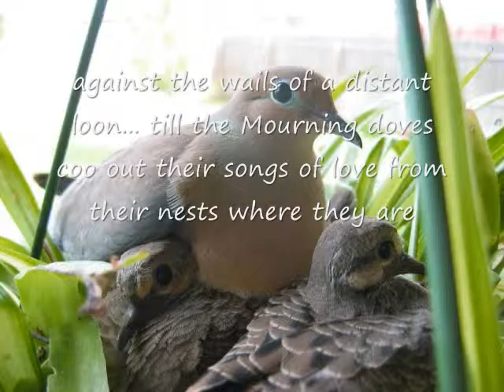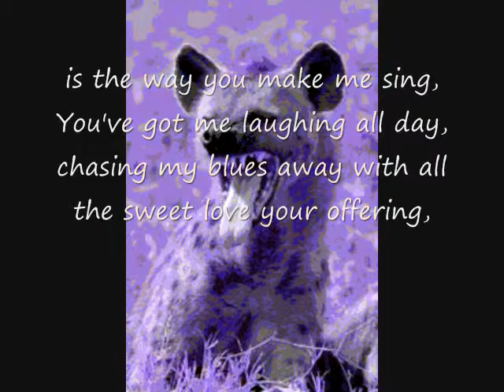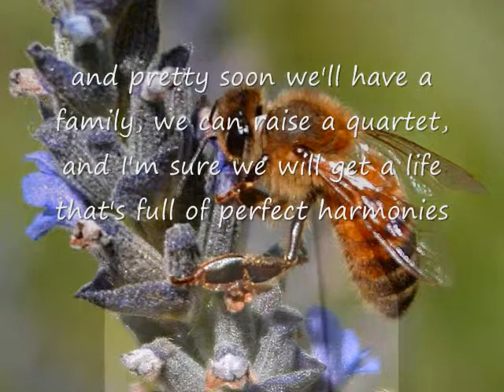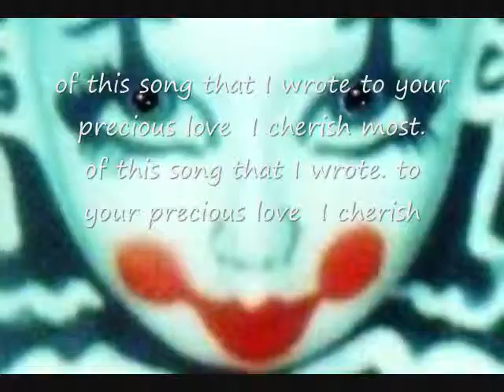This Is My Melody Of Love..wmv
The roosters crow when the sun comes up
and the crickets chirp beneath the moon,
while the hoot owls all have hootenannies
against the wails of a distant loon...
till the Mourning doves coo out their songs of love
from their nests where they are snuggled like spoons,
all God's finest of creatures
have a song they can feature,
this is my melody of love for you.

Each Cock-A-Doodle-Doo
means that I'll get to see you
and we'll spend another loving day...
till the crickets get an itch and their
legs start to twitch
scratching out rhythms
only they can play.
I don't know Whooooooo-ooo-ooo. decided we'd be,
like the doves each morning cuddled so close,
but I'll add these sweet notes
of this song that I wrote.
to your sweet love that I cherish most.

In the far off jungle, the monkeys all tumble
chattering all day. incessantly,
and late at night lions roar,
prowling the vast jungle floors,
of that kingdom where they'll always be king,
And those laughing hyenas all
spend lots of time chuckling
cause their mirth chases their blues away,
but here, I'm Tarzan...you're Jane,
sharing a love that's untamed,
so excuse me if I yodel again.

Ahhh..eee. Ahhh...Eeee. Ahhh..yeee...ahhh. yeee ooh,
is the way you make me sing,
You've got me laughing all day,
chasing my blues away
with all the sweet loving your offering,
I'm a most grateful King and baby, you are my queen,
on those sultry nights you set me howling...
when we go tumbling down and we monkey around.
getting native as we do our thing...

Let's get busy as bees,
sharing life's sweetest honey,
and pretty soon we'll have a family,
we can raise a quartet,
and I'm sure we will get
a life that's full of perfect harmonies...
let's name our daughter Melody
and our son can be Reed,
or maybe we will choose to call him Les Paul,
let's take one day at a time,
sharing a love so divine
that I'm sure we're gonna have it all.

* "Yeah It's corny...but I Like it ! !"